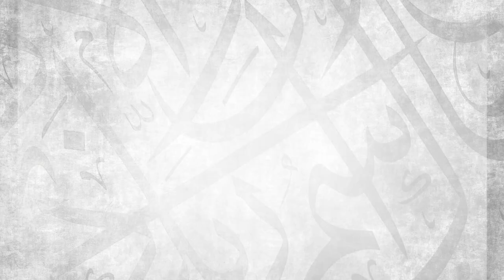#5: Are You Always in a Rush? || Ustadh Abdulrahman || AMAU